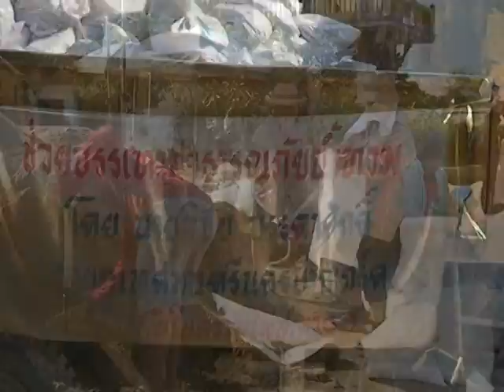จิตอาสาพาปากเกร็ดก้าวพ้นวิกฤตน้ำท่วม